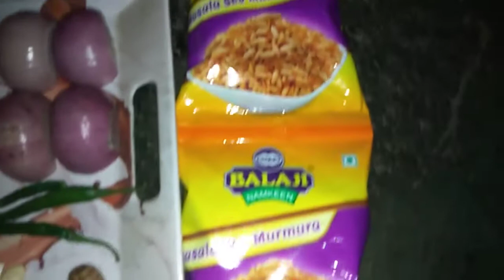Bhel Puri | Sukha Bhel Recipe | Dry Bhel Recipe Murmura Bhel | Masala Bhel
Sukha bhel recipe - One of the most popular Indian street food from Mumbai. Easy and quick to make, a much simpler version of bhel puri. This is prepared without any watery chutneys, so it stays dry and crispy. Because of that it is called dry bhel or sukha bhel.
Sukha bhel - no wet or watery chutney used for making this. In the absence these chutneys, to give chatpata taste, spice powders like chaat masala and lemon juice and raw mangoes are added.
This kind of sukha bhel are usually sold at the railway stations or bus stations. Or many times, you will find the vendors outside the college or commercial office buildings or shopping centers.
Enjoy this as a snack. If making larger quantity, mix murmura, sev, papdi and peanuts in one bowl, mix veggies with spices, lemon juice in another bowl and keep chutney in a separate small bowl. Keep one bowl for mixing everything. Start making/mixing small batches (2-3 serving at a time) and serve right away. Making smaller batches will ensure the even mixing.